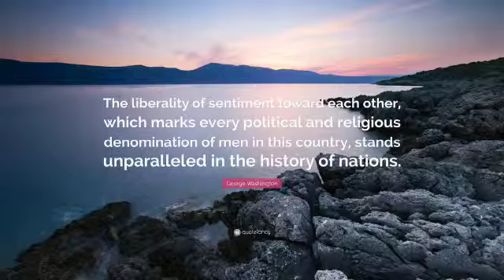Article 15 gets negligible cuts from the censor board with U/A certificate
Article 15 ko censor board me UA ka certificate Mila h